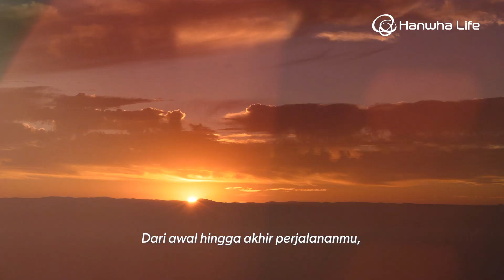Hanwha Eternal Life Protection: Your Companion in Building Everlasting Comfort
Hanwha Eternal Life Protection, produk asuransi jiwa dari Hanwha Life guna mempersiapkan masa pensiun & warisan untuk keluarga dengan mengoptimalkan kemampuan finansial selama masa produktif. Temukan bagaimana kepastian perlindungan seumur hidup, keleluasaan dalam menentukan perlindungan serta pilihan dalam menentukan pengambilan manfaat melindungi perjalanan masa depan Anda. Jadikan Hanwha Eternal Life Protection pendamping langkah Anda untuk keamanan dan kenyamanan tanpa batas!